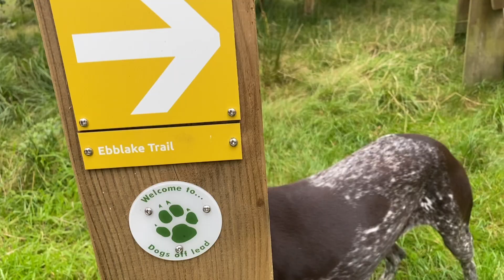A Perfect Morning for a Walk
This morning I took Gwyn to a local plantation forest which I haven't been to for years. It was 20º C and a lovely breeze after Storm Lilian and we had the whole place to ourselves. Bliss.